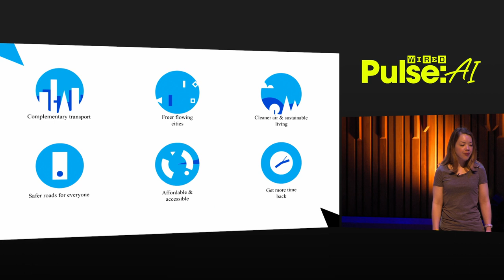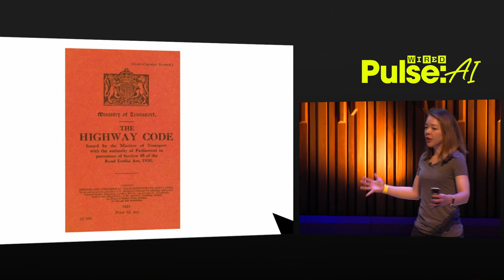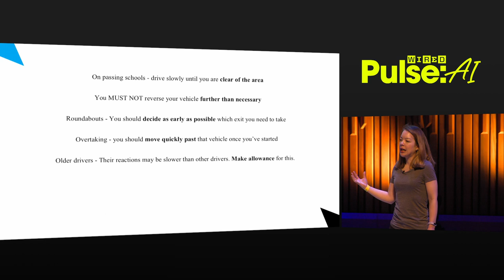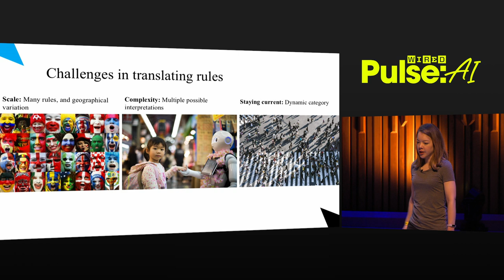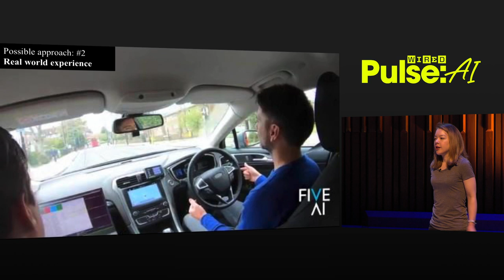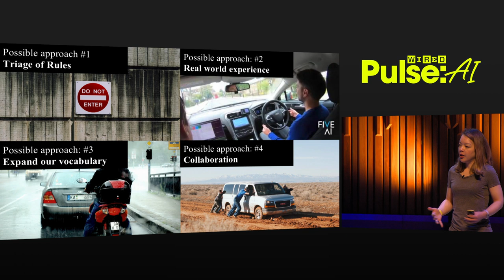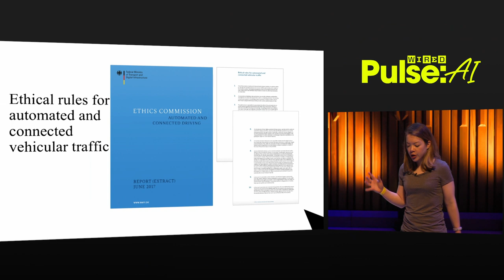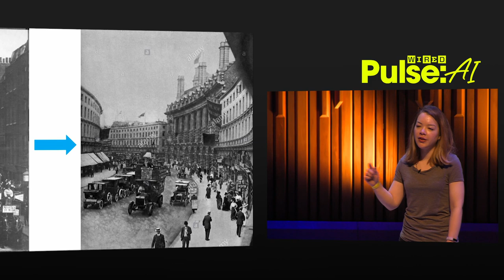Lucy Yu | Think like a human: Self-driving vehicles and the rules of the road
Lucy Yu, Director of Public Policy at FiveAI, is focusing on how to translate the rules of the road – designed and written with human drivers in mind – to the language of computers. Autonomous vehicles may have better sensors than humans, but their ability to reason in ambiguous or new situations is limited. To codify the intuitions many humans rely on when driving, FiveAI starts by providing rules for the car to follow in the most standard conditions, then gives it experience in a controlled version of real world driving.

ABOUT WIRED PULSE: AI AT THE BARBICAN
450 business executives, technologists and enthusiasts gathered at The Barbican Centre’s Concert Hall in London, for WIRED Pulse: AI at the Barbican on June 15, 2019. Discover some of the fascinating insights from speakers

ABOUT WIRED PULSE AND WIRED EVENTS
The WIRED Pulse series offers an engaging, top-level perspective on how disruptive technology and fast-changing industries - such as artificial intelligence, deep tech and health - are impacting the human experience. The aim is to distill the most pertinent strands of themes within each complex topic and to share it with the wider public as a thought-provoking conversation-starter.